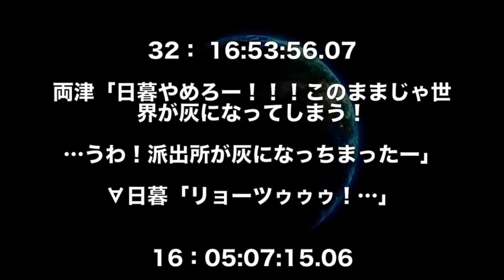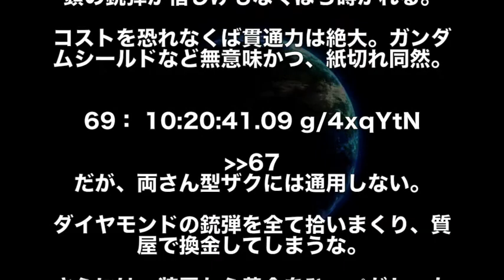【ガンダム】「両さん型ザク」あるあるwww